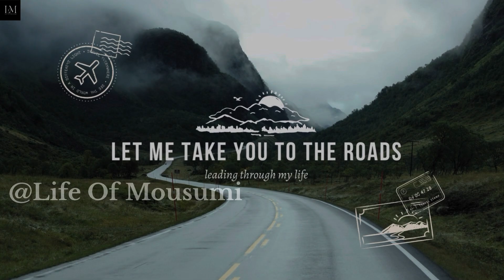স্বপরিবারে আজ দিদিভাই এর বাড়ি | Life Of Mousumi